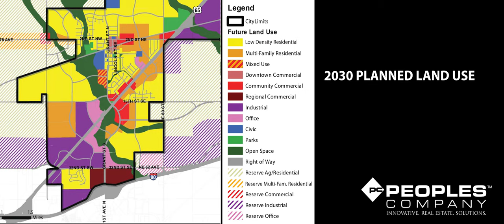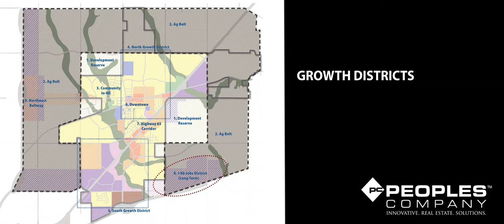Polk County, IA Land Auction | PeoplesCompany com | Listing #14385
Promotional video for the Peoples Company. Auction video brochure edit with custom color grading, animation, sound & more.